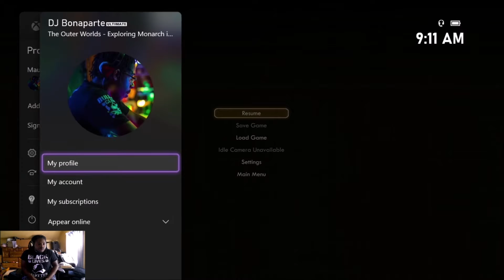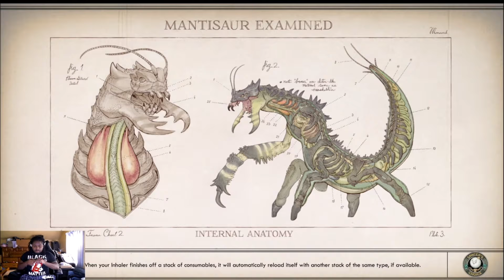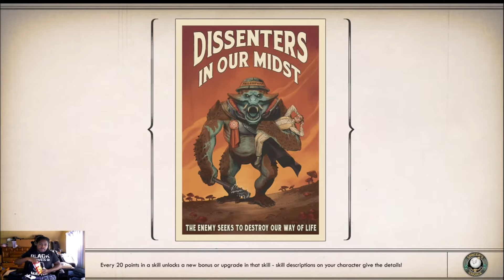The Saucy Auntie and The Mammas Boy: The Outer Worlds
What happens when you land on a desolate colony where the people only see each other and no one new comes to town? You get a Saucy Auntie trying to show you a thing or two. Luckily we've been around the block a few times and can fix what's ailing ya.